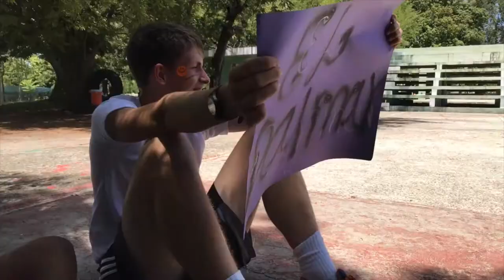Dominican Republic San Juan Volunteer Experience Brandon Hoang 2018 Amigos De Las Americas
AMIGOS is a leader in international youth development, creating a world in which young people realize their full potential as leaders and global citizens. I worked with U.S and Latin American peers to design and lead community projects identified as priorities by my host community in youth entrepreneurship and environmental sustainability. All participants live with a host family in a community, experiencing day-to-day life as a local, not a tourist. This authentic cultural and language immersion will allowed me to make a positive impact in a community while gaining independence and real-world leadership experience.

Thank You To All My Donors!